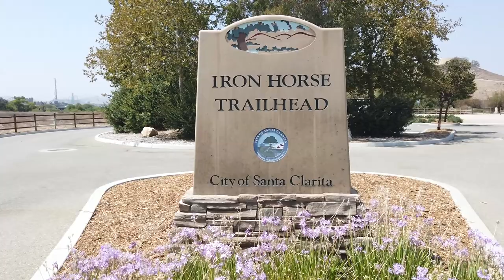The Lost Boys 1987 Filming Locations | The Bridge | Santa Clarita California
Join me as I visit the Lost Boys Bridge for the first time!